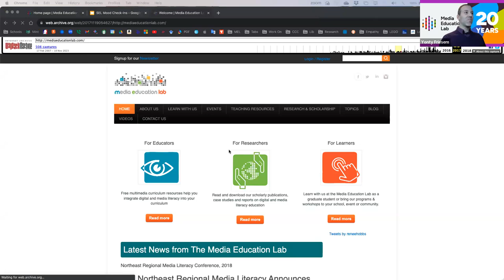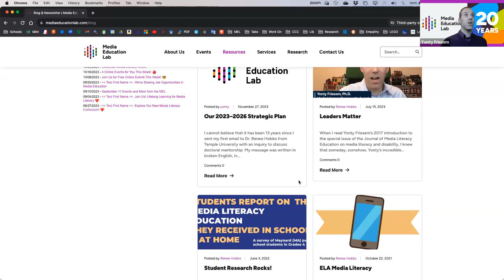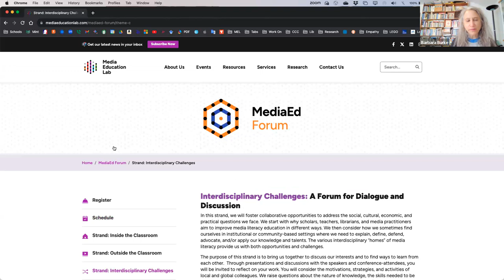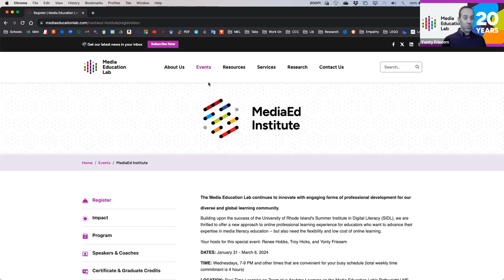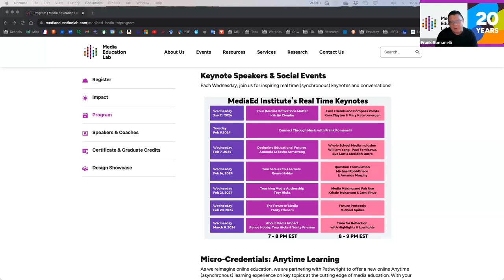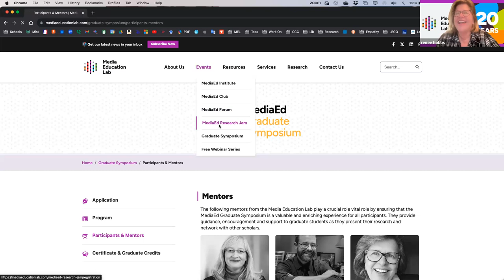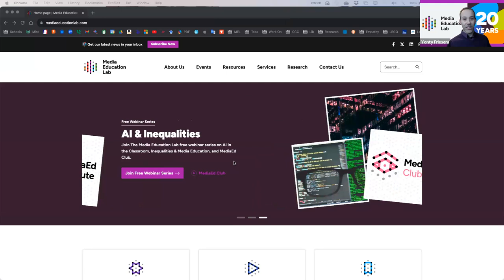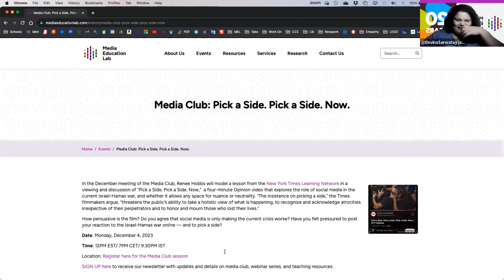20th Anniversary of the Media Education Lab (Morning Session)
Thank you for joining us to celebrate 20 years of the Media Education Lab!

We are so grateful you are part of a global, diverse and inspiring community of learners - and we are excited to see it grow! In this video we celebrated our new website and brand identity. Our Founder Renee Hobbs and newly appointed Executive Director Yonty Friesem shared exciting updates from the Media Education Lab on initiatives and projects to come. In the video Yonty Friesem described the 3-year strategic plan. Participants from all around the world joined the celebration to reflect on the Lab past achievements, celebrate the moment and co-imagine the future.